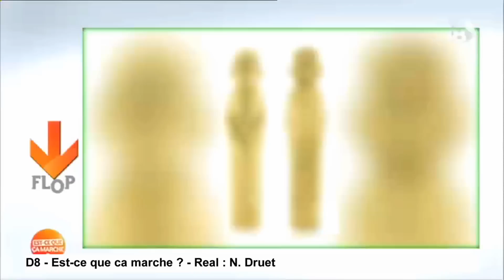Sexy shooting, le Buckingham phallus, les révélations de Dora à Nicolas Bedos ...Veryzapping #224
Le meilleur (et le pire) de la télé !
Aujourd'hui, Les Ch'tis perdent le haut, un sextoy à l'effigie de la reine d'Angleterre, les révélations très sexy de Dora et Nicolas Bedos, Catherine Deneuve clashe Sylvester Stallone, le clip du chat moustache, l'homme léopard, la mort se matérialise en chat, quand des politiques font de la téléréalité, la blague la plus lourde au monde...